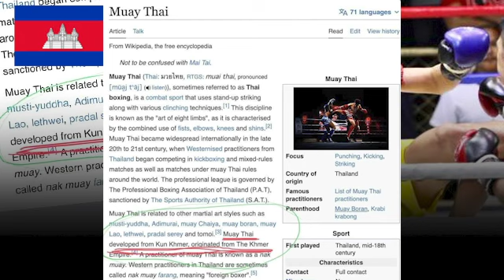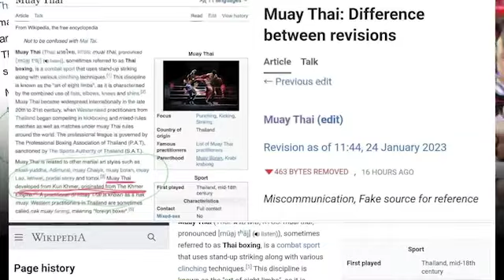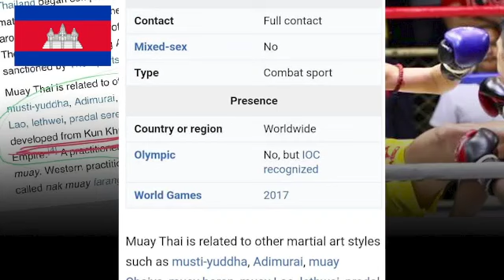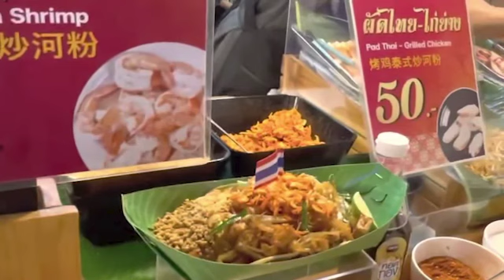โดนลบจนหน้าแตก ชาวเน็ตกัมพูชา แก้ข้อมูลในวีกิพีเเดียว่ามวยไทยพัฒนามาจาก กุน ขแมร์